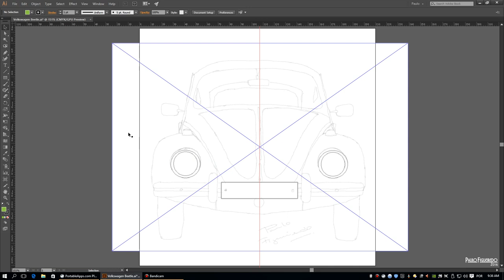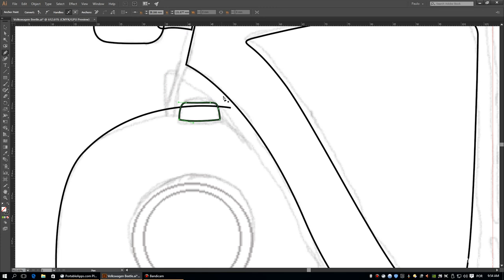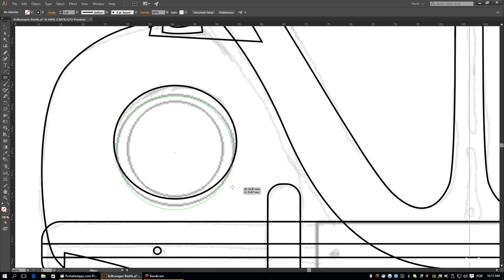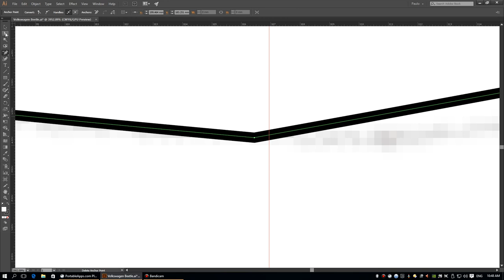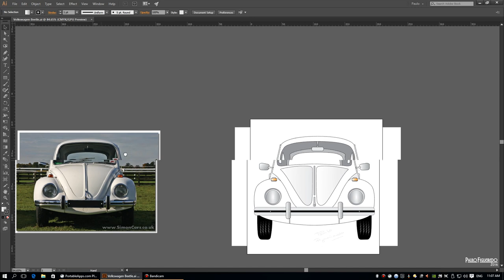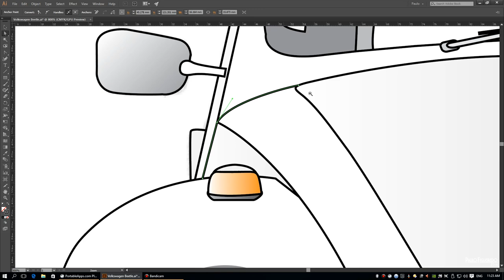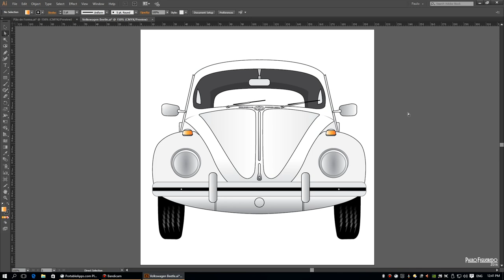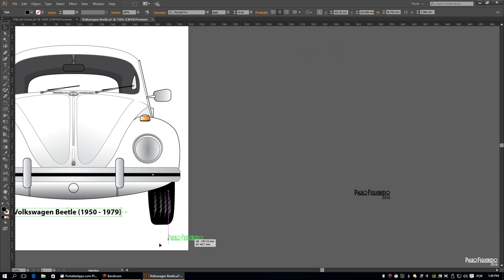Volkswagen Beetle - Full digital drawing and painting process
Draw and painting in Adobe Illustrator